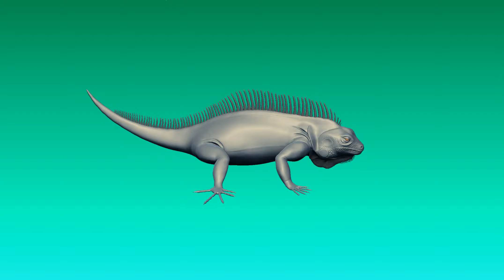Iguana turnaround update